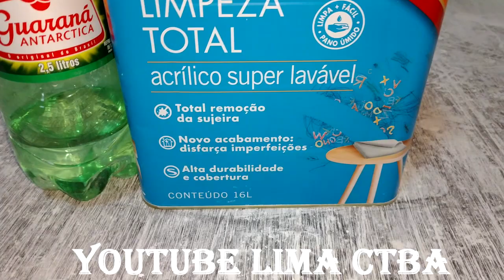CASA CONTAINER - ANDAMENTO DE OBRA + PINTURA 1º DE MÃO + CASA CONTAINER + LIMA CTBA